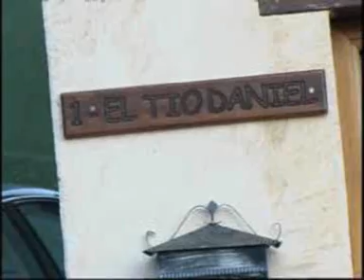Alojamientos Rurales Ciudad Encantada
Casas rurales en Cuenca, Cuenca: Alojamientos Rurales Ciudad Encantada